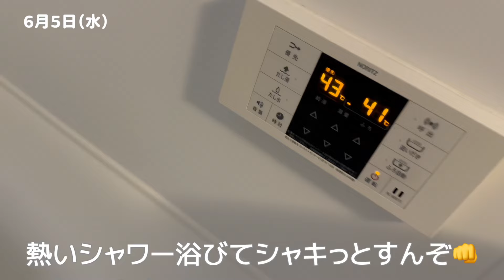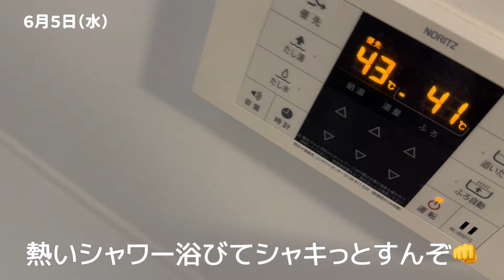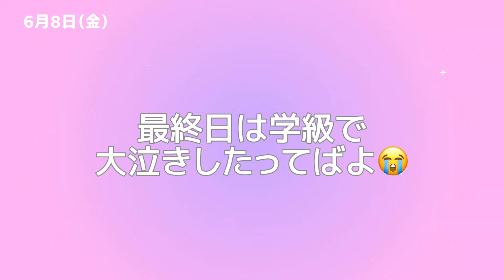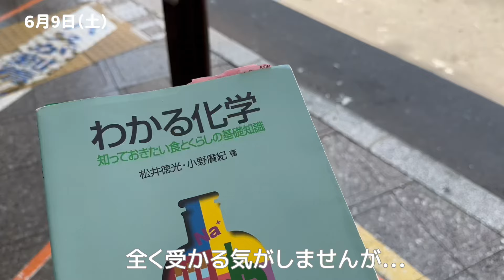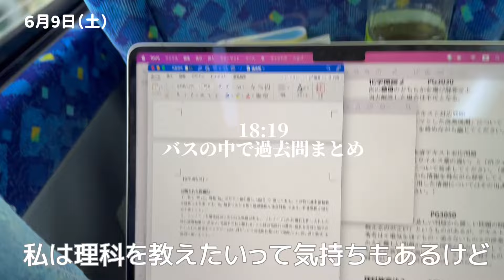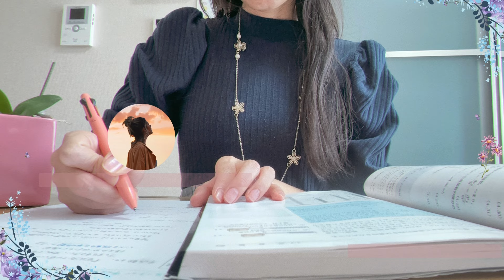【study vlog⭐︎53】中学校で３週間教育実習/35歳の通信制大学生が教師を目指すvlog/実習を通じて思ったこと/勉強vlog /会津若松にて試験/マックの旨辛チーズてりやき/ルーティン動画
2024/6/3(月)〜6/8(土)のvlogです🙌

みなさん、お久しぶりです！中学校にて無事
３週間の教育実習を終えました、ゆみんこです⭐︎

教育実習中は２週目に研究授業を控えていたため
土日は授業準備、平日は帰るのが22時近くなったことも💦
Vlogを更新している余裕がなく
間が空いてしまいました💦
登録してくださってるみなさん、ありがとうございます✨

｡:°ஐ*｡:°ʚ♥ɞ*｡:°ஐ*

◯体脂肪率25%✨
スタイル抜群の神妊婦になること🤰
◯大学卒業に必要な単位を全て習得すること

応援してくださる方は

｡:°ஐ*｡:°ʚ♥ɞ*｡:°ஐ*

過去に適応障害を患い、
会社をクビになった経験のある
ヘタレ女です。

いろいろなことを乗り越えて、
今は生徒の心の支えになりたいと
教員の道を目指し始めました。

35歳からの挑戦ですが、
人はいつだって「思い描いた理想の自分」になれることを
私自身の人生を通して、
証明していきます🐉

goodボタン👍コメントもお待ちしてます☺️